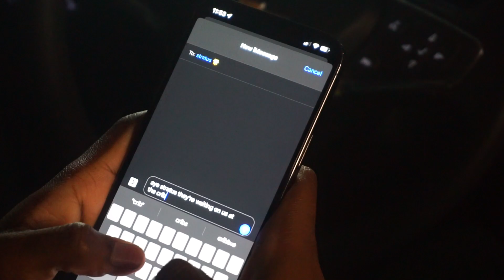The Unsmooth Dating Experience (FaZe1 Top 20 Challenge #2)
YESSSSIRRRRRR! It's Stratus back with another banger of a video. For all the new viewers to my channel welcome! In today's video I am submitting an AD for the second FAZE1 TOP 100 Challenge! I tried putting my all into this so i'm sorry for the lack of video! We made it before and now it's time to make it again. I’m starting to become more consistent and all this hardwork will pay off. I’m going to try and stay active with all of the new videos and games coming up! I will see you guys later and have a good day!

Previous Upload:

I AUDITIONED FOR BEYOND SCARED STRAIGHT... (FaZe1 Top 20 Edition)

Last Omegle Upload:

I FOUND a DISCORD KITTEN on OMEGLE...